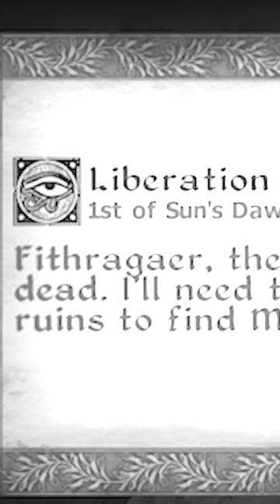the only surviving battlemage...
✨MEMBERSHIP✨